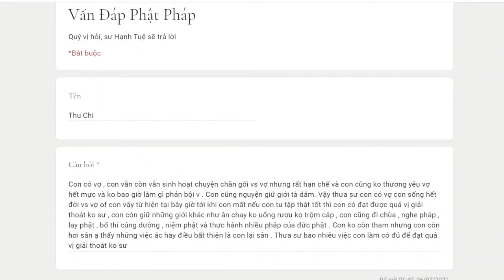725. Còn sinh hoạt vợ chồng có đạt quả vị giải thoát?